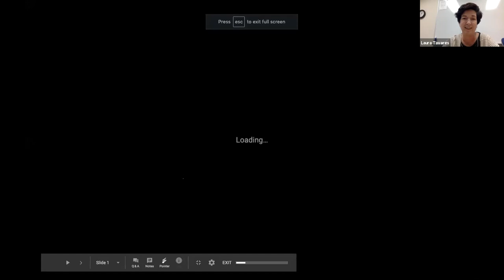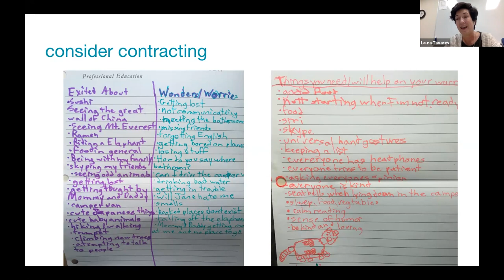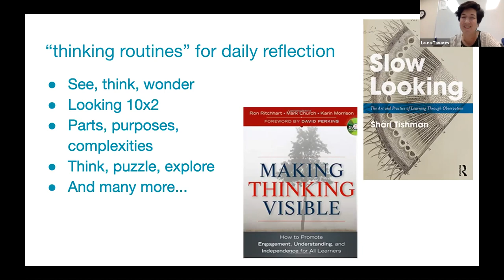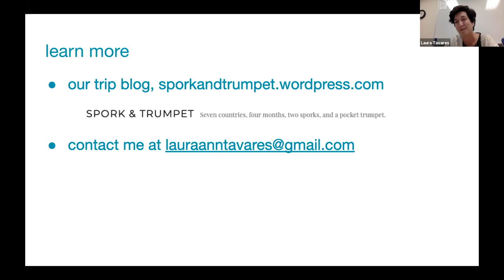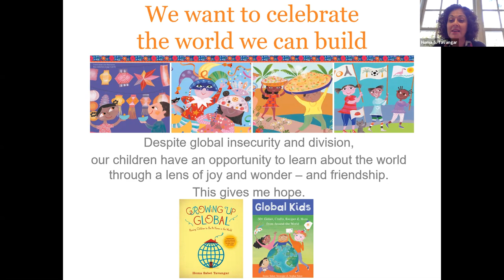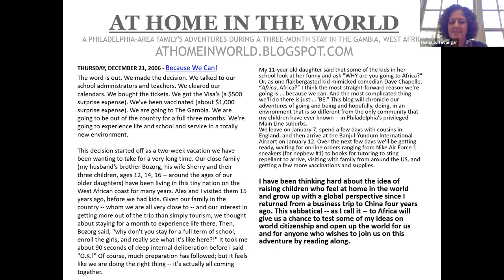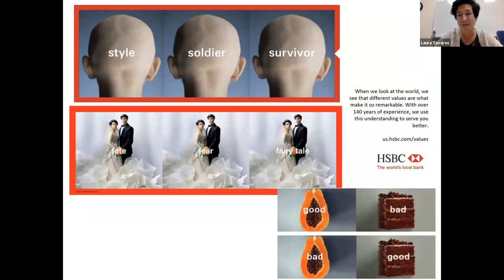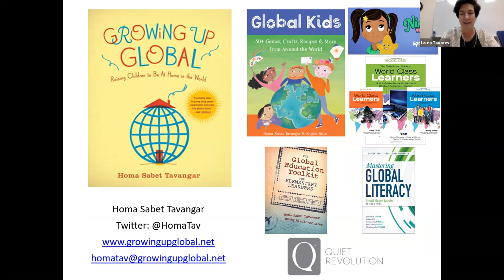2019 Family Sabbatical Discussion Panel